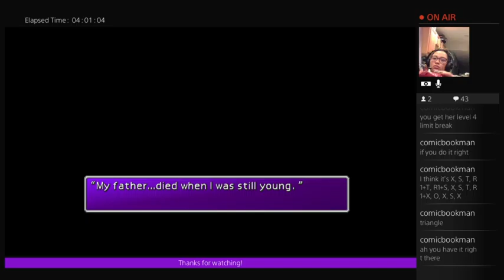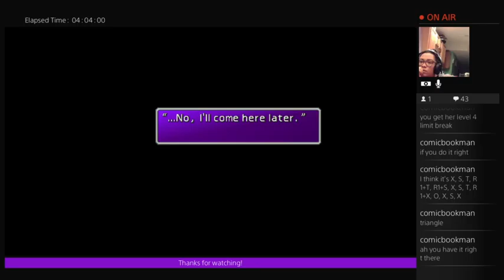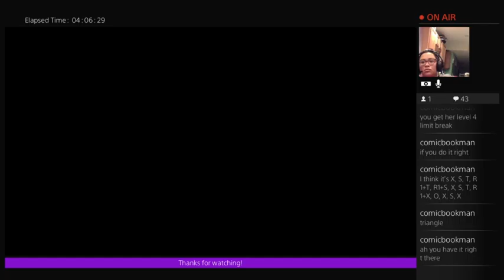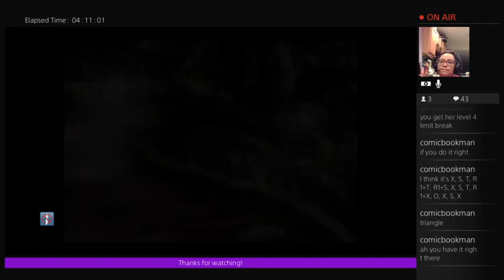Live PS4 Broadcast of Final fantasy 7 (Part 17)